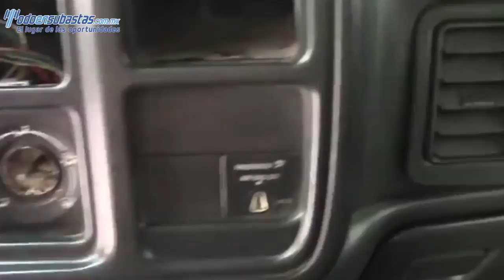116798 CHEVROLET / SILVERADO 1500 / 2006